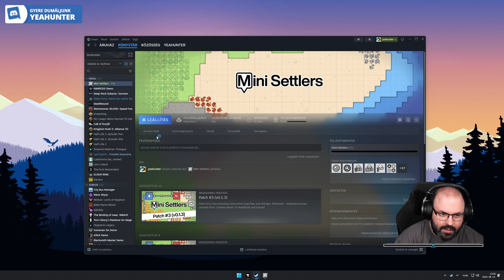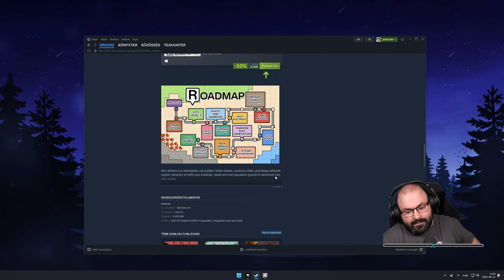🗂️ Első benyomás | Mini Settlers (PC - Steam - Early Access)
A játékot a Goblinz Publishing biztosította.

Időbélyegek

00:00:00 - Bemutatás
00:00:50 - Beállítások
00:01:20 - Tutorial
00:32:53 - Éden sziget
01:28:12 - Kristály barlang
01:28:38 - Összegzés